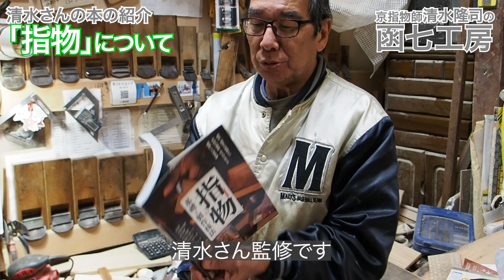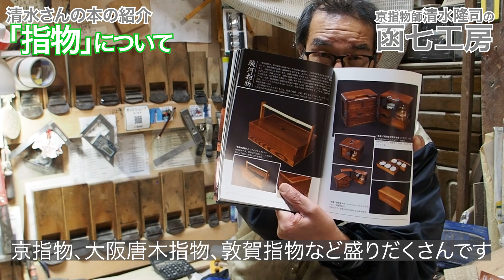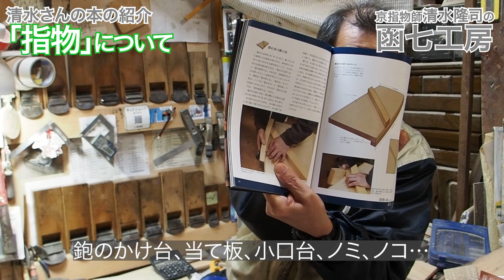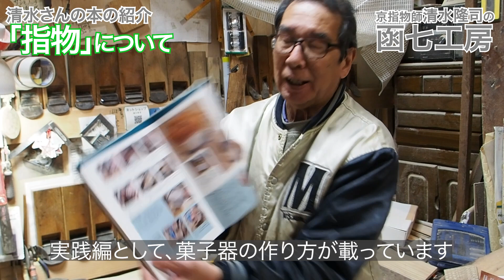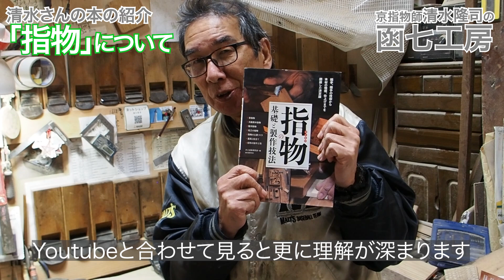指物の本について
リニューアルした函七工房Tシャツはこちら！
動画制作費に使わせていただいております。ご協力いただける方は是非お買い求め下さい。

★★★SNS情報★★★
木工作品のネットショップ

●tenorikibaco…作品のギャラリーです

●清水隆司…顔写真ありの友達申請でお願いします。

このチャンネルでは、京指物の技術的なことから、私が職人として日々思っている内容まで、いろいろな動画をアップしてきたいと思っています。

「職人」
どんなイメージ持っていますか？
職人気質！へんくつ！恐い！仕事一筋！黙々と作業している！近寄りがたい！
と思っている方が多いと思います。

そんな事おへん！（京言葉です）
コメント欄に、お気軽に質問を残して下さい。
できるだけ動画でお答えしていきたいと思っています。